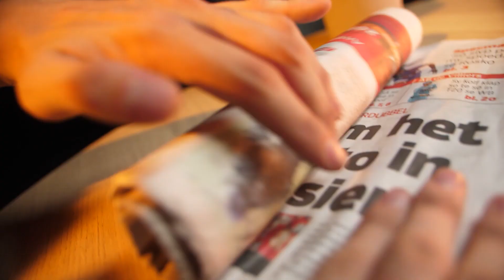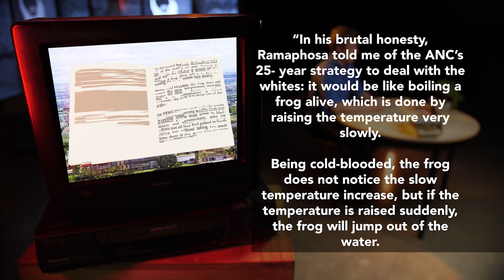The ANC's distorted position on Democracy & Minority Rights | The World Must Know #1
I give an introduction to my new TheWorldMustKnow / DieWêreldMoetWeet series based on AfriForum's comprehensive report on the persecution of minority communities in South Africa, and discuss the "Distorted position on democracy & minority rights" section of the report.